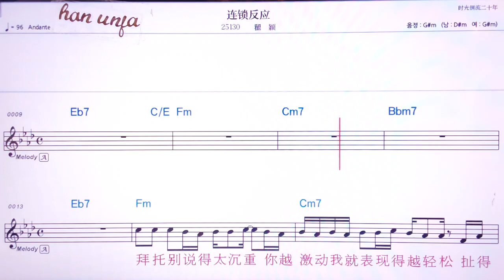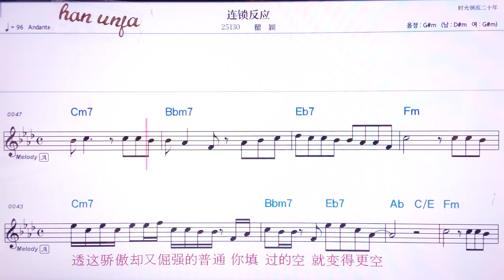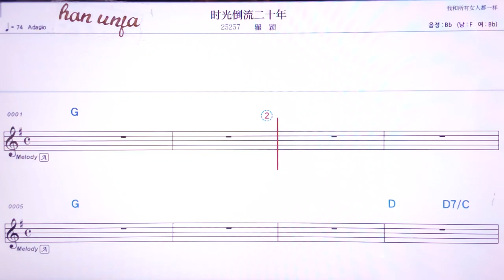💖리멘숴판잉/취잉 👍MR,유투브 노래방,가라오케 악보 코드 가사 ,Karaoke,반주